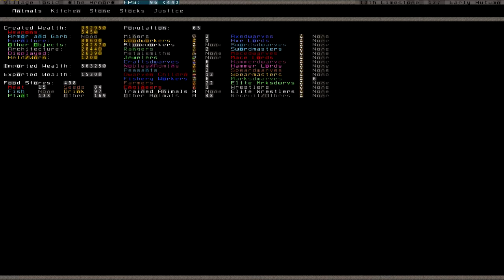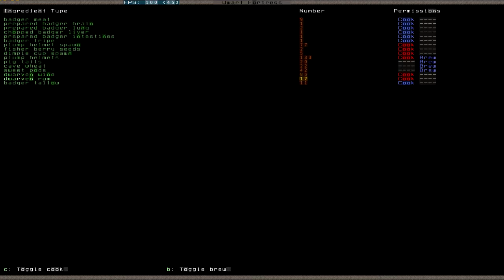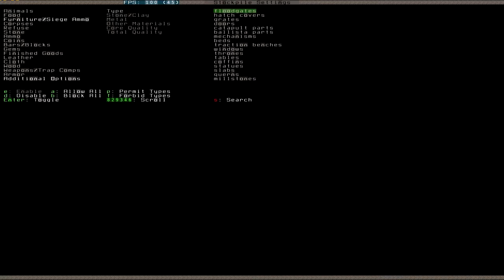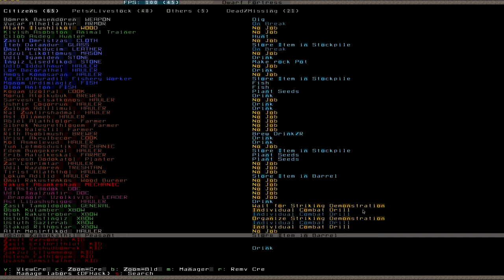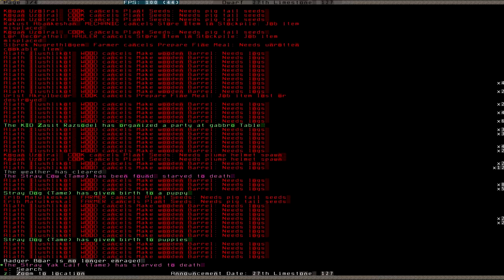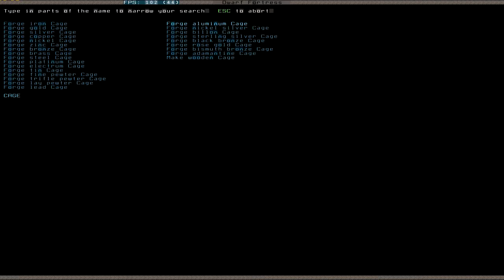Let's Play Dwarf Fortress 021 (Deutsch)